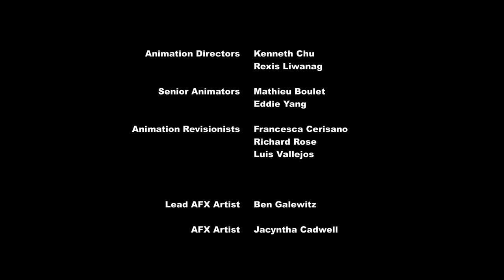MLP FIM Season 9 Episode 18 - She Talks to Angel